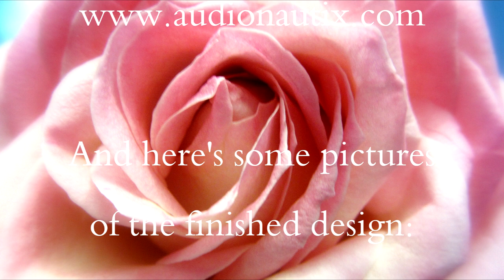Sweetheart One Stroke Flower & Polka Dots Design on Short Nails in Pink & Violet Nail Art Tutorial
Hi! This week I wanted to make something with one stroke technique. I ended up painting very simple and easy flowers on my shorties and as a background I painted a pink and violet polka dot pattern. I really like the color combo of this design and the flowers truly are very easy to paint, so go for them even if you were a beginner in one stroke technique. Hope you like this sweetheart design and try it out! Have a wonderful weekend! xx

Here's the info of the products used in this video:

Base Coat: Sally Hansen Miracle Cure
Pastel Pink: Constance Carroll Diamond Gloss - Pastel Pink
Pastel Violet: Constance Carroll Diamond Gloss - Pastel Purple
Hot Pink Acrylic Paint: Amsterdam - Perm. Red. Violet Light
Blue Acrylic Paint: Amsterdam - Ultramarine
White Acrylic Paint: Amsterdam - Titanium White
Top Coat: Seche Vite

Titles: Bird In Hand (intro), Alison